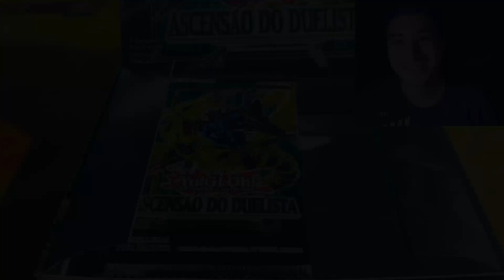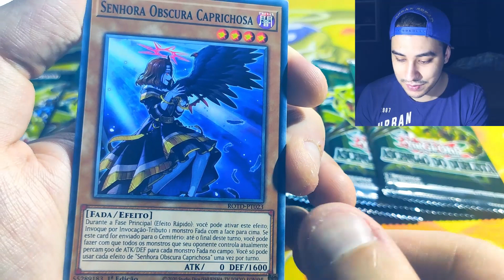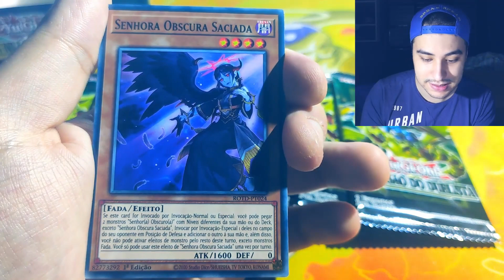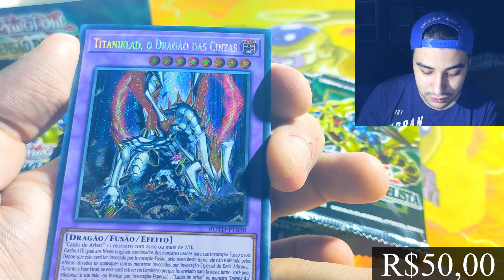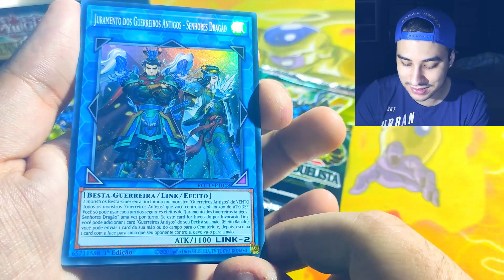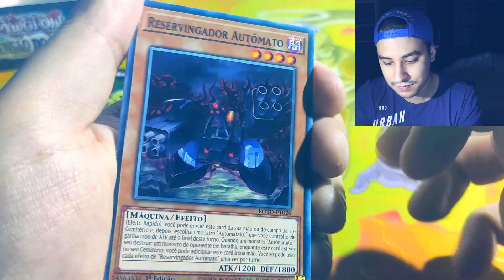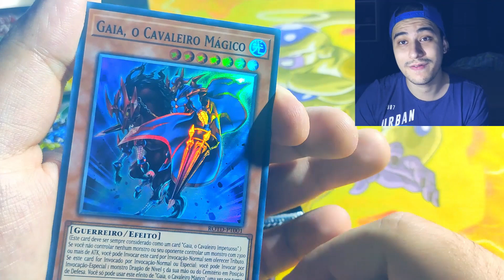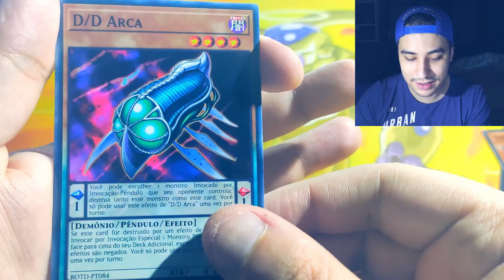Yu-Gi-Oh! Unboxing Caixa Ascenção Dos Duelistas {Parte 2} PT-BR - (Cupom De Desconto No Vídeo)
Salve salve mulecada, tudo bom com vocês?
Hoje vim trazer mais um vídeo de unboxing aqui no canal com o apoio da loja pharaoh cards, dessa vez venho trazer a parte 2 da caixa Ascenção dos duelistas que vocês viram no ultimo vídeo, e se ainda não viu corre lá e assista !
Obrigado a todos vocês que assistem os vídeos e obrigado pelos 650 inscritos, e rumo aos 700!
Se ate novembro vocês ajudarem a chegar a 1.000 inscritos vou sortear a nova megatin 2020 lacrada pra vocês!
Aguardem os próximos vídeos! Um abraço.

Cupom 10% de desconto: HORADODUELOTCG